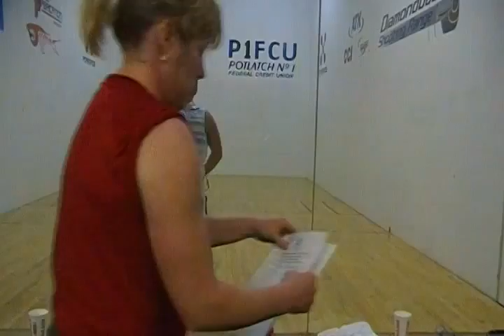Richard 3 4 30 14